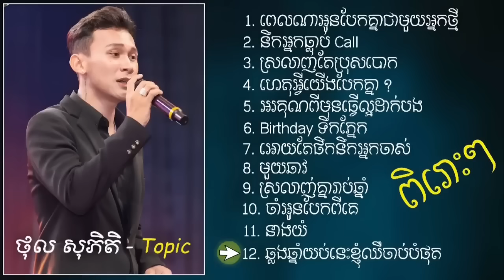ថល សភត ជរសរសពសសបទកពងពញនយមខលង 2023 Thol Sophitik Topic 2